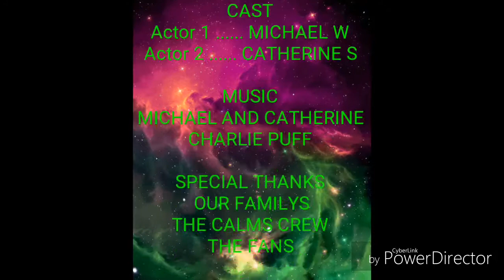The calms how long